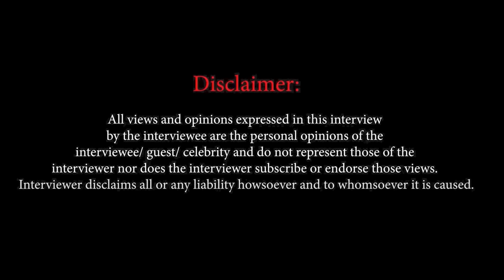Nasirr Khan : ‘Salman Khan was called a FLOP Actor on his face at hotel by..!’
In an exclusive chat with actor, voiceover artist Nasirr Khan, he opens up on his legendary father, Johnny Walker and his life lessons.

He also opens up on why he made that viral video where he said he won't do any more auditions, because it is insulting to actors like him, the way they auditions are conducted.

He also opens up on his friendship with Aamir Khan, Salman Khan and Shah Rukh Khan and what people should learn from them.

He also reveals who called Salman a flop actor and how Aamir was dejected after the debacle of Laal Singh Chaddha.